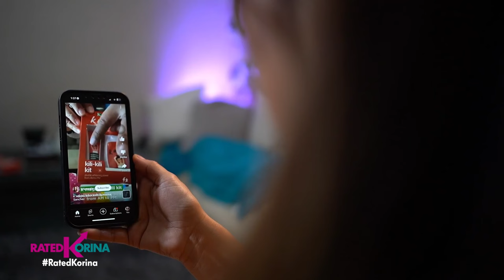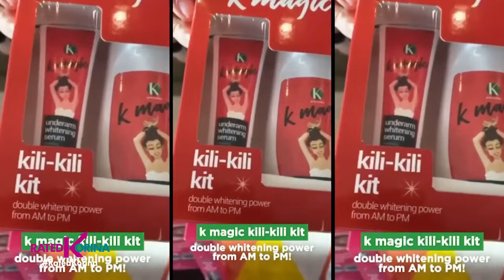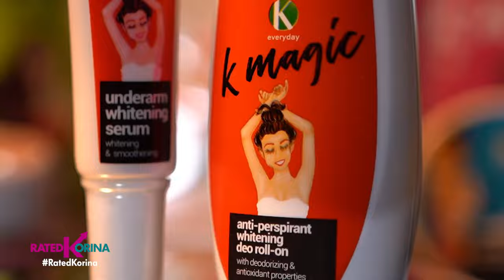Gandang May K sa K Magic | RATED KORINA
FREE DELIVERY thru K Magic Hotline with minimum order

Problema sa Maitim na Kili-Kili at Pawising Armpit? May solusyon dyan! Isang produkto na proven and tested na ng marami with FDA and USA clinically tested pa!

Si Andrei at Jennie ang nagpatunay na may pag asa pa ang problema sa kili-kili!

Humanda ng lingunin at habulin with your under arm up into the air ngayong summer 2024! Sagot yan ng K Magic Kili-Kili kit!
Siguro lalabas ang. GANDANG MAY K! SA K MAGIC

Sa K Magic

Saturdays 6:15pm
✅ a2z
✅ kapamilya channel
✅ kapamilya online live
✅ IWantTFC 7:00pm
✅ tv5 9:45pm